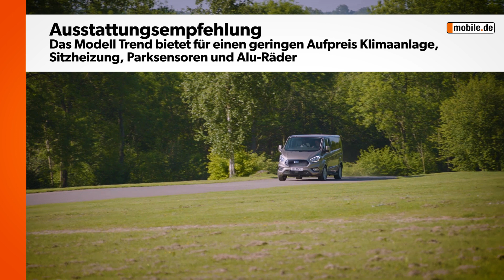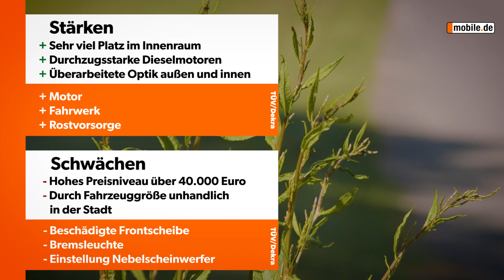Ford Tourneo Custom ab 2013 | mobile.de KurzCheck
In unseren KurzChecks stellen wir Euch kompakt alles Wissenswerte über den Ford Tourneo Custom zusammen. Wo liegen seine Stärken, wo seine Schwächen? Welche Aspekte heben TÜV und Dekra positiv hervor? Wo hat das Auto Defizite? Hier erfahrt Ihr es

Wenn ihr Testberichte und alles Aktuelle aus der Autowelt wissen wollt, könnt ihr die News auf MOTOR-TALK lesen

Ihr wollt ein Auto, das zu euch passt? Ihr wollt nach Autos suchen, stöbern, sie kaufen oder verkaufen? Dann ist mobile.de eure Seite

Schreibt uns auch gerne, wenn wir Dinge besser machen sollten. Wir antworten.